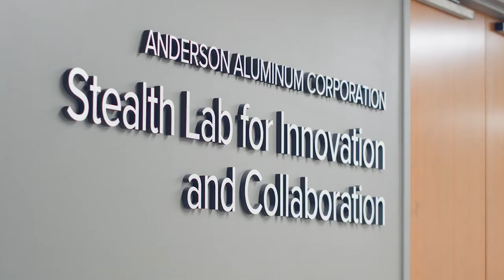A new game plan for sports medicine patients | Ohio State Medical Center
Christopher Kaeding, MD, executive director of Ohio State Sports Medicine, explains how his vision came to life for centralizing all sports medicine disciplines under one roof, giving patients access to the full breadth of specialists and services to support their care.